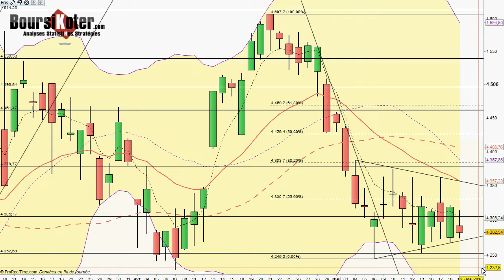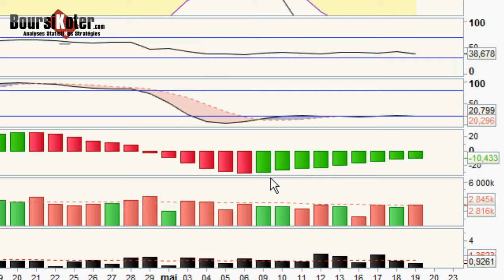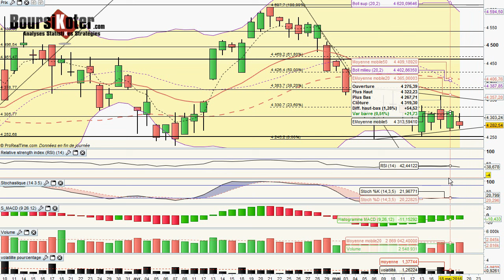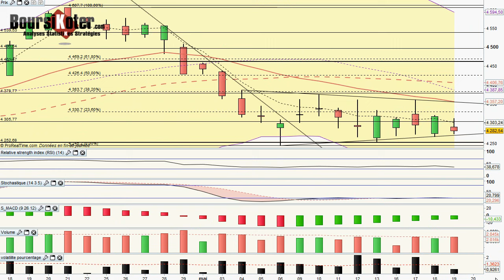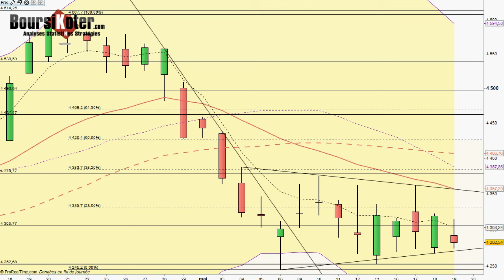Analyse technique CAC 40 du 19-05-2016 par boursikoter